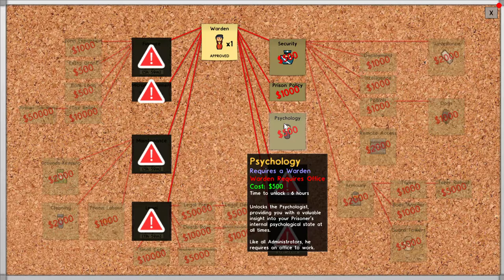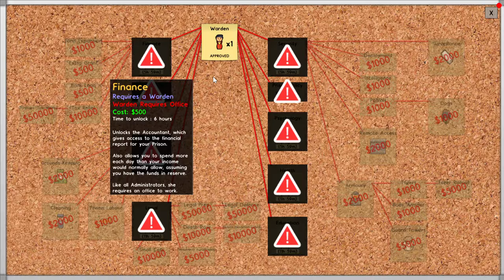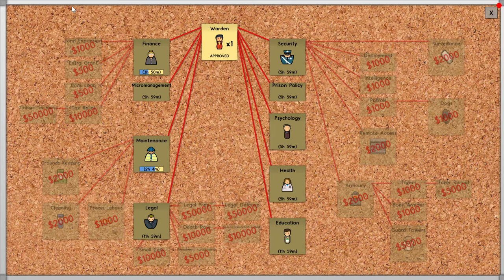Prison Architect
This was recorded on Windows 10 insider preview Xbox app